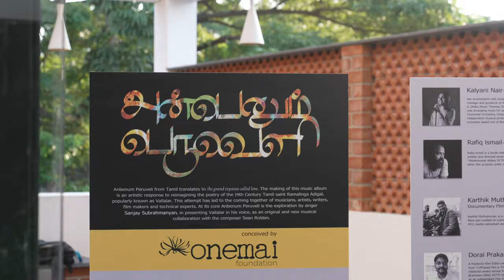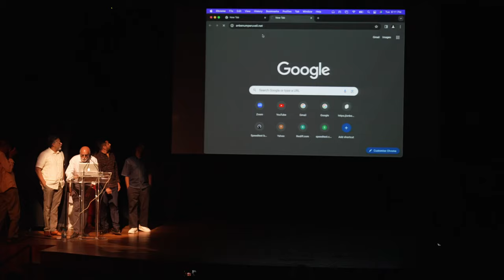Anbenum Peruveli Launch Highlights | Vallalar | Sanjay Subrahmanyan | Sean Roldan| Onemai Foundation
Glimpse into the key moments from the ‘Anbenum Peruveli’ launch event that took place on January 30th, 2024.

Anbenum Peruveli (The grand expanse called love) is a musical project that artistically  interprets and reimagines the poetry of the 19th Century Tamil saint Ramalinga Adigal, popularly known as Vallalar by singer Sanjay Subrahmanyan in collaboration with the music composer Sean Roldan.

Sanjay Subrahmanyan’s rigorous attempt has been in shifting his orientation towards adapting newer modes of musical production, in this process his work with Sean Roldan has been to deep dive into envisaging a digital experience. This challenge has pushed his artistic endurability, equipped with the faculties of perseverance.

Rafiq Ismail, the filmmaker of the Anbenum Peruveli documentary film, has captured the coming together of this music album. Rafiq has also brought alive the essence of Vallalar by collating the interviews of writers, researchers and scholars working within the Tamil socio-political terrain. This film unfolds as a profound layer to Anbenum Peruveli’s endeavour. Karthik Muthukumar is the cinematographer for the Anbenum Peruveli documentary.

Conceived by Onemai Foundation

VIDEO CREDITS
Videography : D Surendhar, Naveen Sekar
Edited by : Dorai Prakash SA